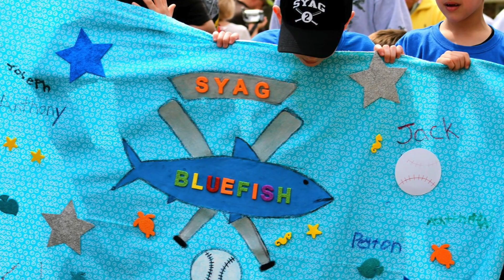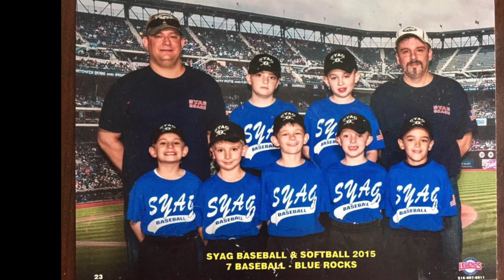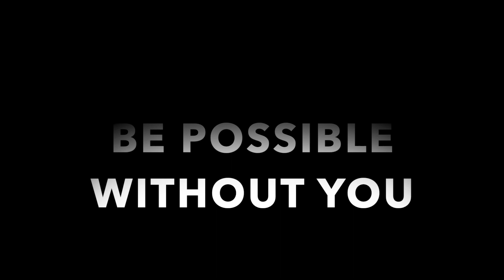Coach Tribute Audrey Lowy